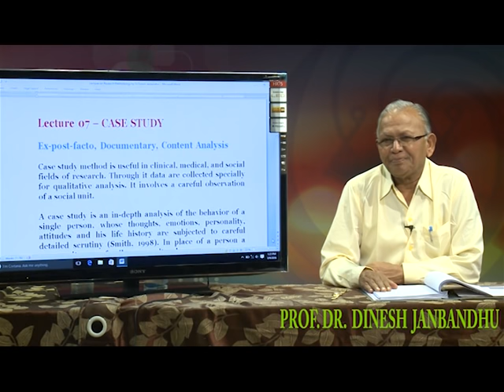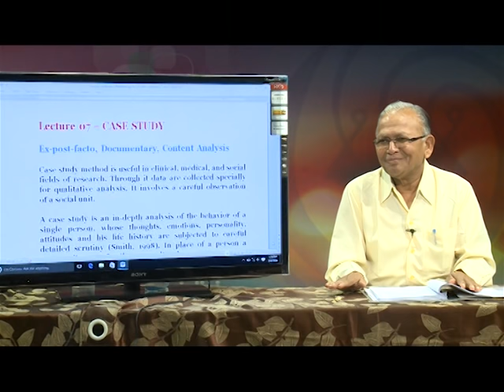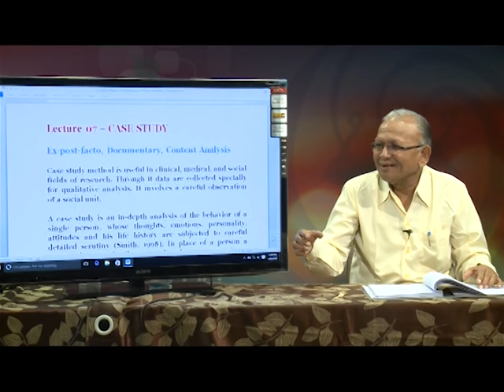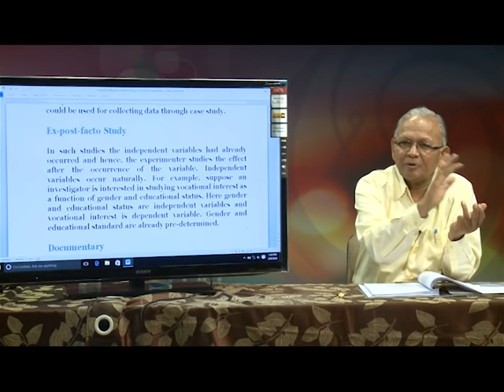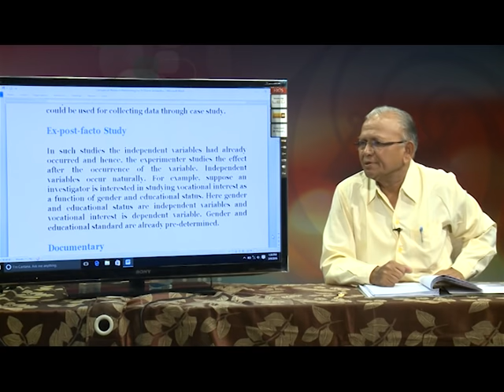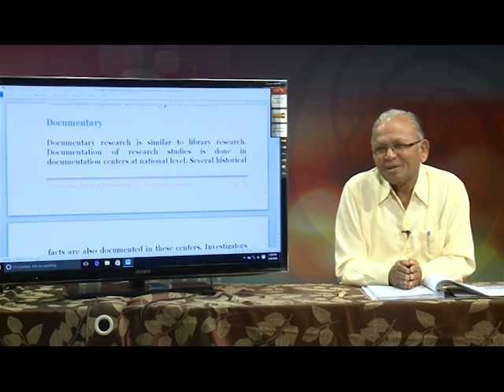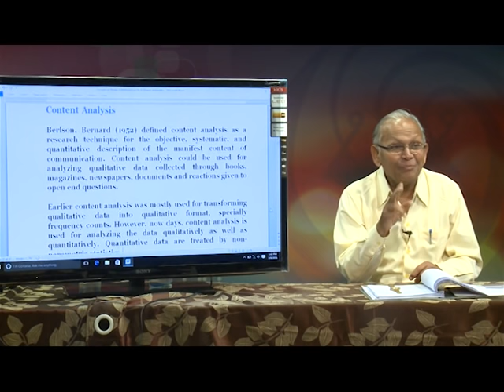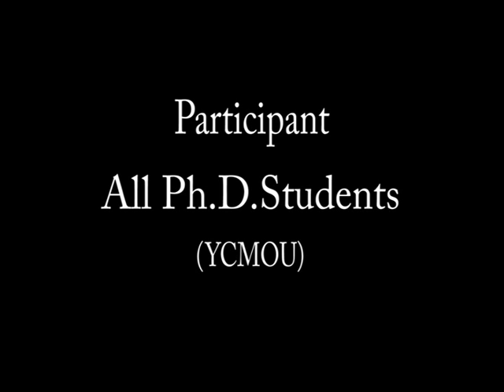Research Methodology Lecture 07 - Case Study - Dr D S Janbandhu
Research Methodology Lecture 07 - Dr D S Janbandhu